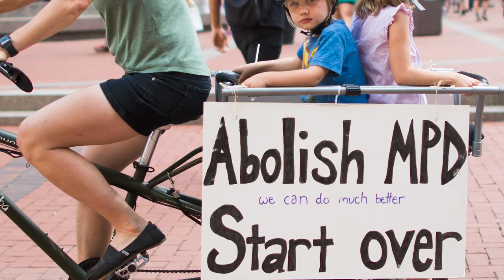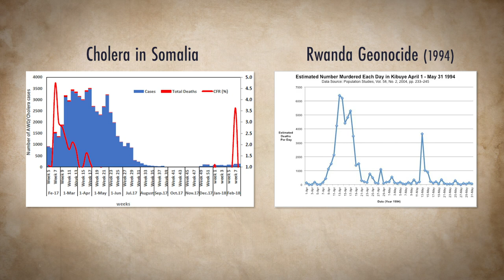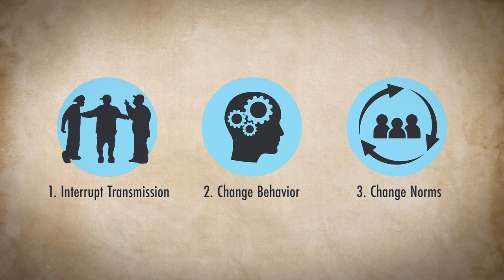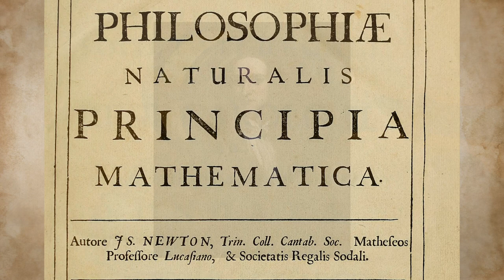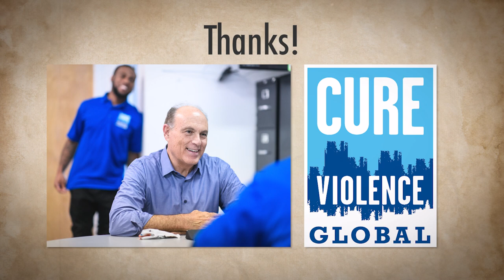How This Non-Profit Massively Reduced Violent Crime by Treating it Like a Virus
Could there be a connection between our approach to the Covid-19 pandemic and violent crime in our communities? The answer requires a shift in worldview, and the ability to see violence not as a moral issue, but as a contagious disease that needs to be cured.

Thanks to Adam Hinkle and 50 Ward Films for use of footage from The Park

Steve Walker, Andrew Sebastian, Sarah weber, Nathan G, Ashley Beranek, Brian Weber, Alyssa Benson
Margaret Hutz, Matt, SR Foxley and Nathan J. Reid

Music, Video and Image Credits
The Beggar
by Udana Prana

Rowland Scherman / Public domain

Otto Albert Koch / Public domain

Godfrey Kneller, Public domain, via Wikimedia Commons

The original uploader was Zhaladshar at English Wikisource., Public domain, via Wikimedia Commons